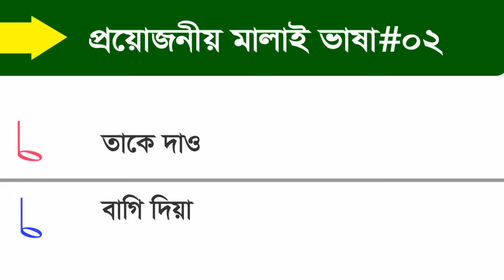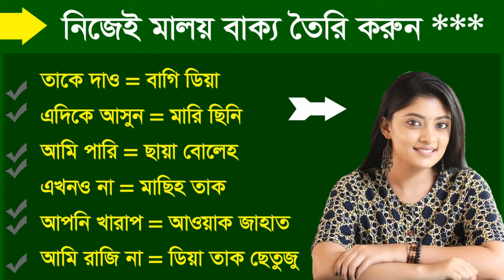মালয়েশিয়ান ভাষা বলার ইচ্ছে থাকলে ক্লাসটি অবশ্যই দেখুন || Malaysian vasa sikkha || Bangla To Malay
A new video easy learn and spoken you free .Basic Malay Speaking Course. Always helpful in this tutorial
In this video best for you and Enjoy it .Successful Class For you how to learn. Daily Use Spoken Malay Sentences. Best Learn Malay Through Bengali.